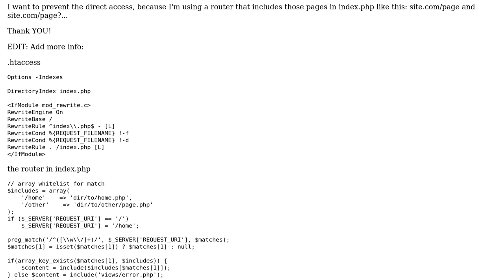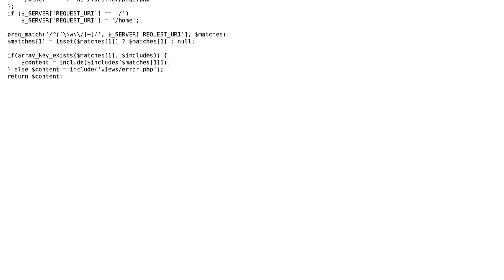php if variable match dir unset variable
With thanks & praise to God, and with thanks to the many people who have made this project possible! | Content (except music & images) licensed under CC BY-SA | Music | Images & others | With thanks to user Ivan Nack user Chazy Chaz and the Stack Exchange Network Trademarks are property of their respective owners. You are responsible for your own actions.